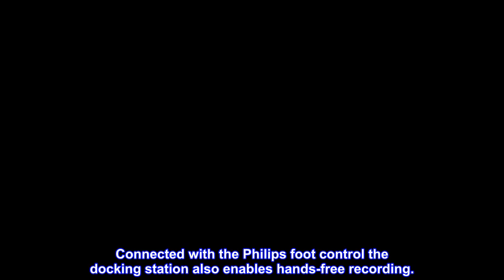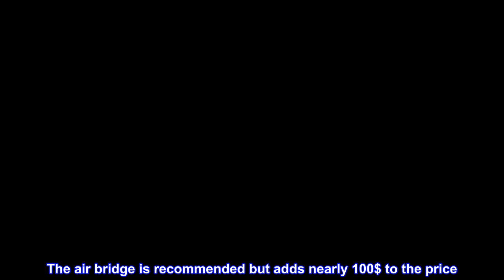Great product - Philips SMP4000 with Philips ACC4100 AirBridge Wireless Receiver for SpeechOne and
Great product -  Philips SMP4000 with Philips ACC4100 AirBridge Wireless Receiver for SpeechOne and SpeechMike Premiu

Philips SMP4000/00 SpeechMike Premium Air Wireless Dictation Microphone with Push Button Design
The wireless Philips SpeechMike Premium Air is equipped with revolutionary patented lossless speech technology to offer maximum mobility without any compromises.
Smart docking station The innovative docking station provides quick charging and easy pairing between the device and the docking station. Users can be flexible and work with various docking stations in different places. Connected with the Philips foot control the docking station also enables hands-free recording.
Philips ACC4100/00 AirBridge Wireless Receiver included for Easy pairing for quick switching between workstations.
Lossless transmission for excellent recordings which capture every word.
Very good wireless alternative to the nuance power mic II
Very good and fast wireless mic for use with dragon medical one. The air bridge is recommended but adds nearly 100$ to the price. Typical markup for anything meant for use in medicine. It is worth it because it saves me lots of time and so far battery life and connectivity is very good. This mic plus dragon medical one (the cloud based one that you subscribe to ) have given me hours per week back that I had lost to a terrible EMR called Praxis.